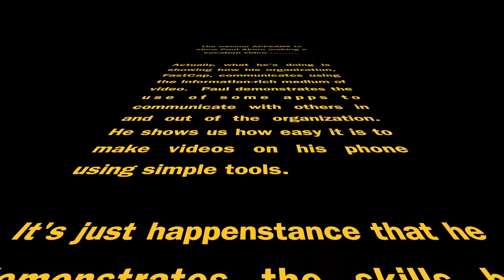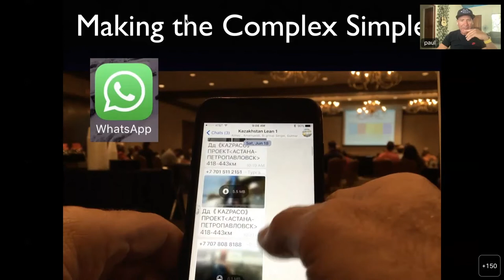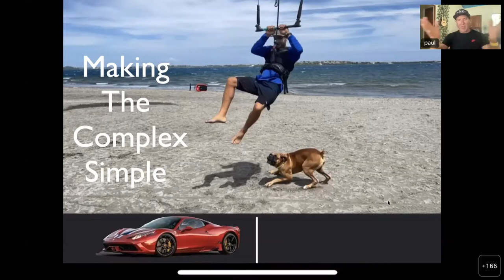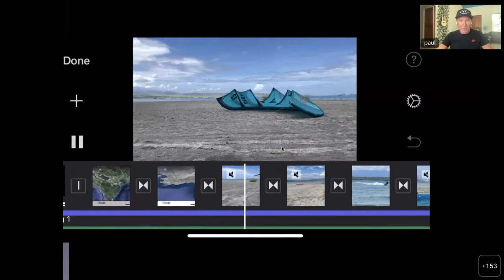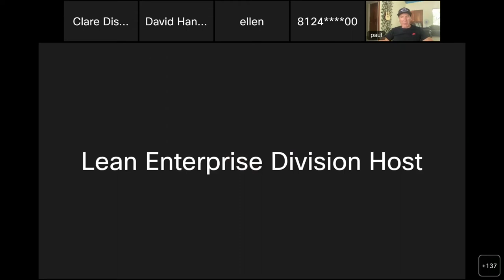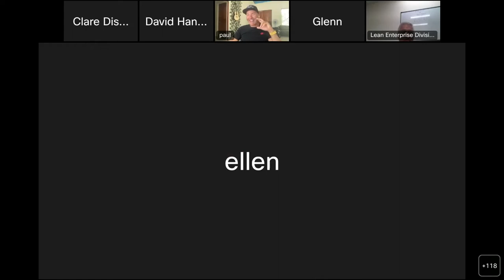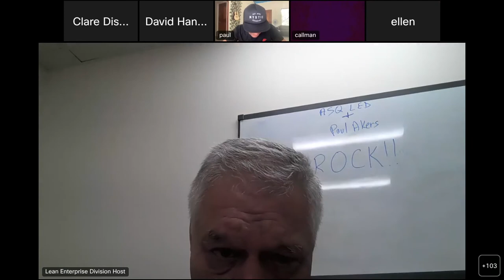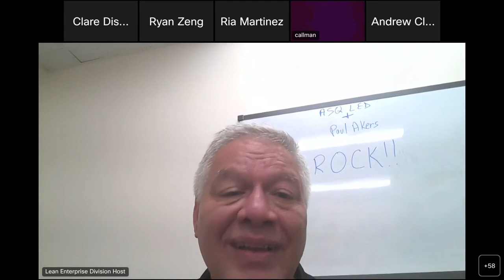LED Webinar June 2022 - Paul Akers on Communication Throughout the Lean Organization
In this webinar, Paul shares some of the ways he communicates in and out of his organization.  Paul demonstrates how to communicate complex information quickly using videos made from the phone in his pocket.

Paul shows us 5 different apps:
1). Voxer
2). Signal
3). Whatsapp
4). iMovie
5)  Text Expander

This video may appear to be about Paul making his vacation videos to share. Really, he's showing how easy it is to manipulate video clips  and voiceovers to capture the electrical system of his production facility,

Imagine being able to watch a video of what a cramped or confined space looks like before entering the space.  Imagine KNOWING what's behind a machine panel and if you have all the right tools before you get up on the roof.

Paul shows us the techniques to communicate efficiently and effectively utilizing readily-available apps and tools.  Stick around and watch how he uses each of the apps in detail and why he uses each one.

0:00 Intro
3:21 Paul's origin story on how he communicates today
4:57. Making the Complex Simple - Using Whatsapp
5:55 An example of a best practice video
6:34 Using Whatsapp to communicate
8:10 Paul's main communicaiton platforms
9:46 Signal
11:45 Voxer
14:11 Paul's 60-second video and how he put it together using iMovie
24:22  Paul's communication with customers
25:16 Using TextExpander to create shortcuts to large blocks of info
27:20 Q&A - Communicating with video
29:17 Q&A - QR Codes
29:54  Q&A - The length of videos
30:54 Q&A = Advantages to Paul's methods
32:08 Q&A - Paul's views on data privacy
33:33 Q&A - How to get started
34:51 Q&A - Roadblocks to adopting new forms of communication
37:52 Q&A - What apps should people start with?
39:04  Q&A - The length of videos
40:33 Q&A - Any limitations to this approach to communicating with groups?
41:08 Q&A - The benefits of this approach - the 2%
42:09 Q&A -  Positive effects from better communication
43:40 Q&A - More examples of communication best practices
44:53 Q&A - Ease of use of the technologies
46:40 Q&A - Rich communication examples